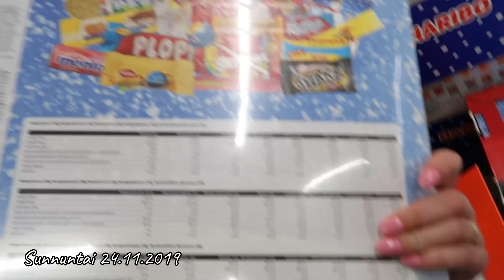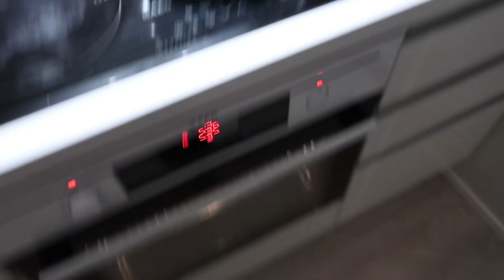Ulkovalojen laittoa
Tällä videolla pääset mukaan meidän sunnuntai ja maanantai päiviin :) Käytiin mm. ostamassa joulukalenterit ja mä sain vihdoinkin laitettua ulkovalot pensasaitaan :)

Seuraa mua myös instassa @janitakofficial

Aimless - Ealot
Christmas Trappin' - DJ DENZ The Rooster
You Set My World on Fire (Rogan Gold Remix) (Instrumental Version) - Loving Caliber